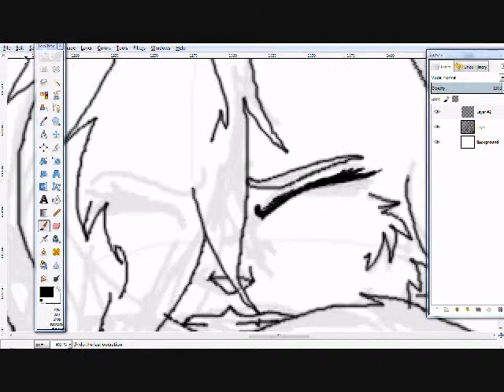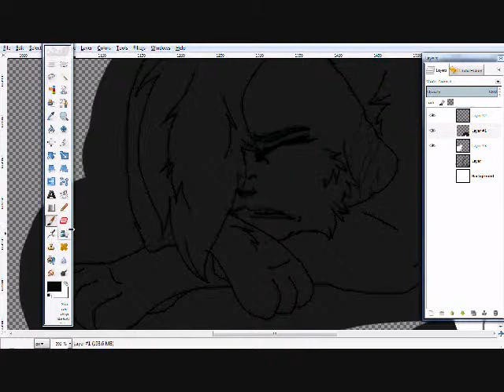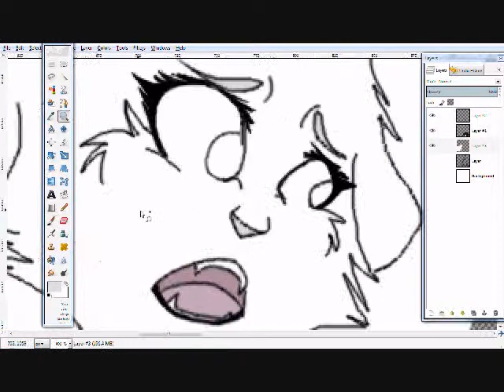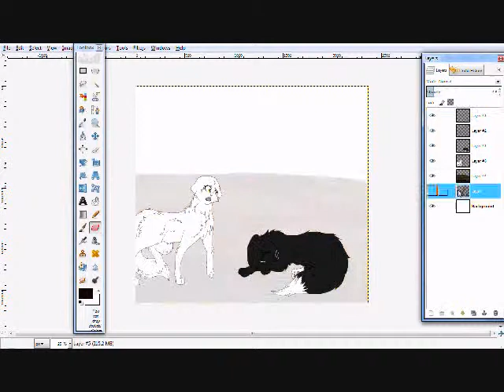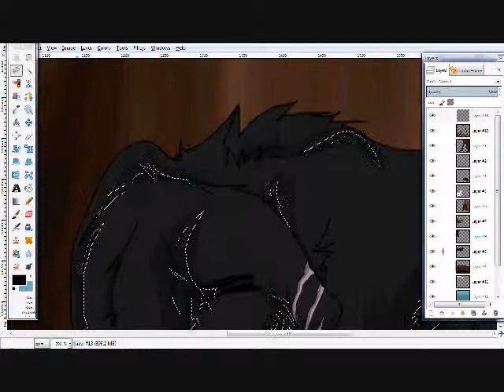All My Fault~Speedpaint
This is a scene off a roleplay winterheartwarriors and I are doing.

Story: Scarears woke up form the smell of smoke, and saw a fire near a cave she and Winterheart were sheltering in. Scarears rushed over to Winterheart, and woke her up. The two instantly sprang to their paws and fled from the fire, but it was catching up fast, engulfing everything in it's path with flames. Scarears came to a cliff, but couldn't slow down fast enough, and she slid right off, luckily, she got a claw-hold. She hanged on for dear life until Winterheart came. Winterheart tried to pull her up, but Scarears was too heavy for the small white she-cat. Suddenly, the cliff began to cripple beneath their weight, and with one final attempt, she flung Scarears over her head and to saftey. The cliff-face crumbled and plummeted down, with Winterheart still on it, promising Scarears she would be back. (She does not stay dead, just so you know. Starclan gives her a second chance.)

I'm so sorry I haven't been uploading much! I've been extremely busy with school... :(
I hope you like it! And man... I need to work on my StarClan cats... ^^;